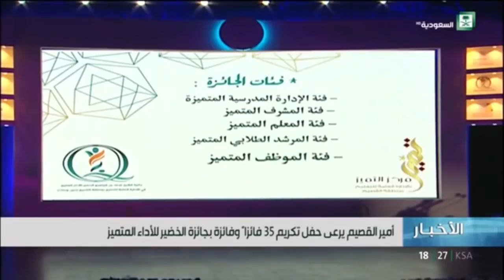نشرة الأخبار المسائية ليوم الأثنين 1439/07/30هـ